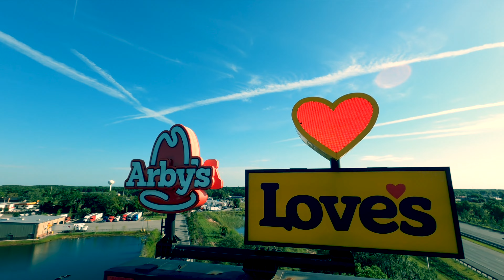Found a truck stop down in TAMPA Fl that has a lake in the middle of it!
Shot with the GoPro hero 9.
cut 3 trips out in the truck to make this! enjoy...